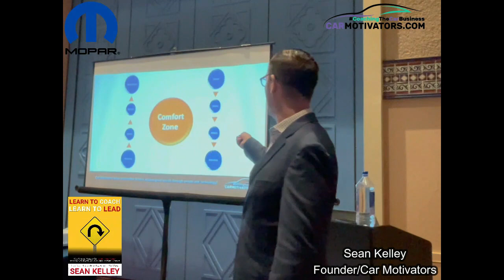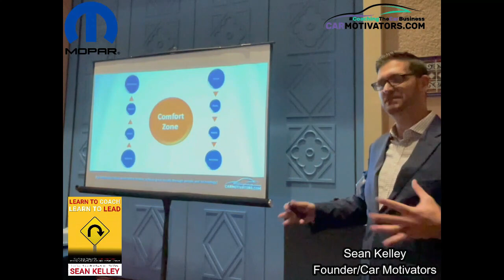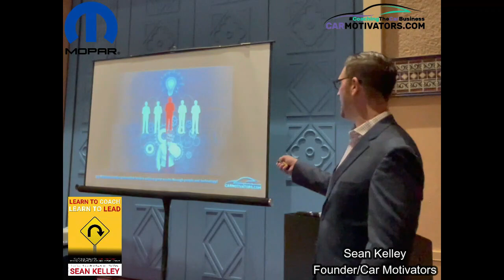Sean Kelley MOPAR Alignment to the Direction of the Company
Sean Kelley delivers a highly impactful, hour long presentation to the MOPAR faithful on retaining employees and customers. The takeaways are numerous and will change your culture and bottom line if you implement these strategies.